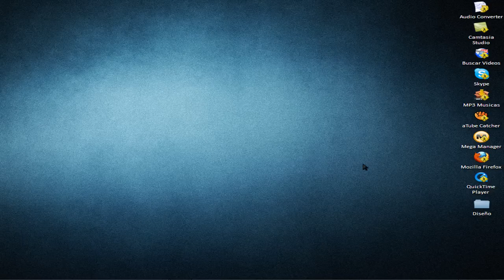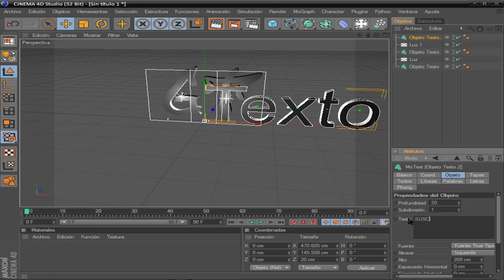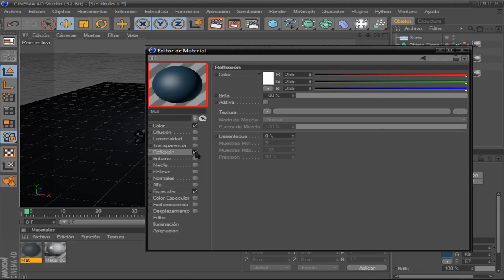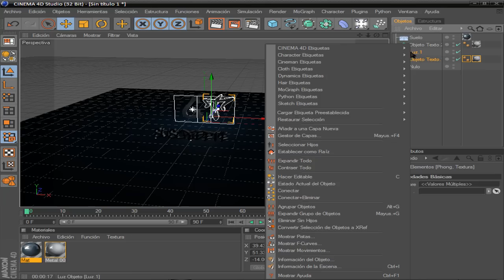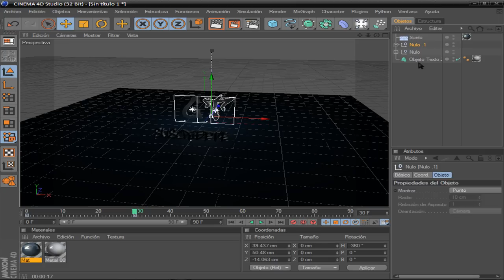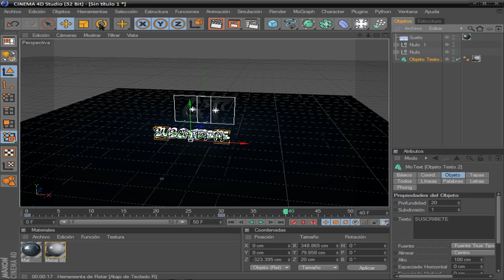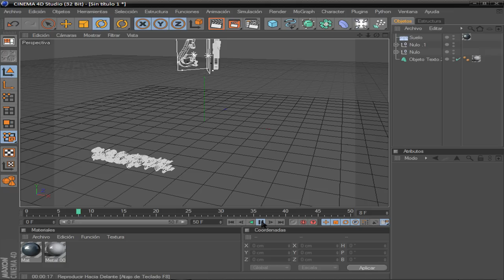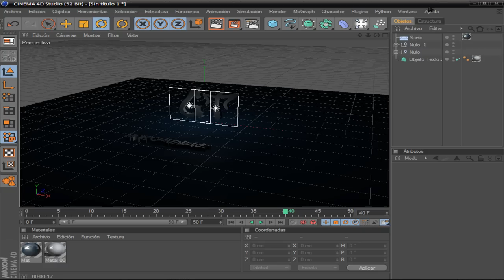Cinema 4D R12 - Como hacer un intro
Espero que les haya servido este video, ya que pocos no saben como hacer un intro